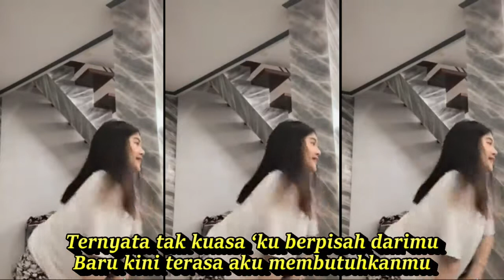RUJUK DANGDUT KOPLO FULL JOGED KOMPILASI SHORT YOUTUBE & TIKTOK HOT DANCE CANTIK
RUJUK DANGDUT KOPLO FULL JOGED KOMPILASI SHORT YOUTUBE & TIKTOK HOT DANCE CANTIK SEGER SEGER REFRESH
Rujuk

Pria:
Maksud hatiku datang kemari.
Untuk mengajakmu rujuk kembali.

Wanita:
Pikirkan dulu maksud hatimu
‘Ku tak mau nanti bercerai lagi

Pria:
Ternyata tak kuasa ‘ku berpisah darimu
Baru kini terasa aku membutuhkanmu

Wanita:
Juga itu sayang yang aku rasakan

Pria:
Maafkan sayang kesalahanku.
Yang dahulu telah menceraikanmu.
Wanita:
Semua itu telah berlalu
Kini mulailah hidup yang baru
 DANGDUT KOPLO PALING ENAK DIBUAT TIKTOK JOGED GOYANG DIDENGAR
Dangdut koplo
Kopo dangdut
Tepung kanji
Los dol
Banyu moto
Apakah itu cinta
Gaun merah
Berbeza kasta
Ku puja puja
Koplo time
Koplo Jawa
Koplo Banyuwangi
Koplo again
Koplo Adella
Koplo bunga
Koplo campursari
Koplo campursari mp3
Koplo chord
Koplo cinta
Koplo DJ
Koplo duet
d'rosta koplo
Koplo edan
Koplo egois
Koplo full
Koplo ful
Koplo gendang
Koplo gerry
Koplo gelandangan
Koplo hadirmu bagai mimpi
Koplo hits
Koplo palapa
Koplo India
dangdut karaoke
dangdut remix
dangdut lawas
dangdut Amelia
Dangdut academy
dangdut Asia
Dangdut akustik